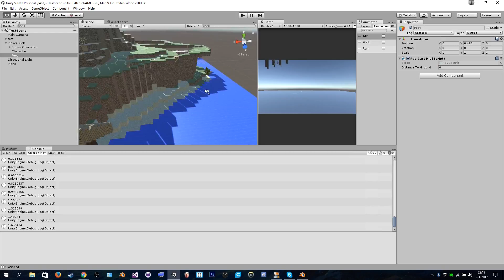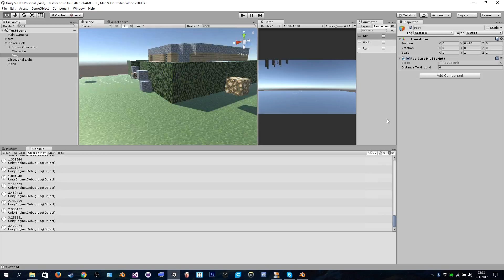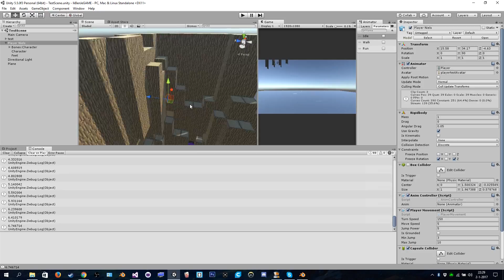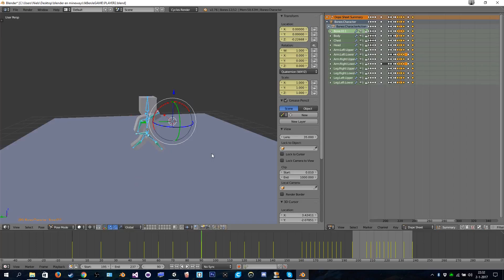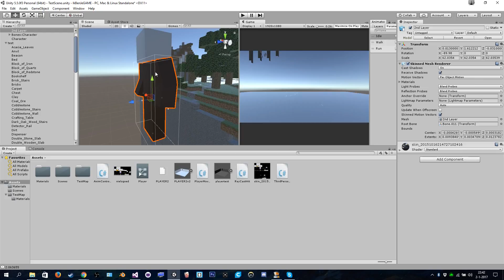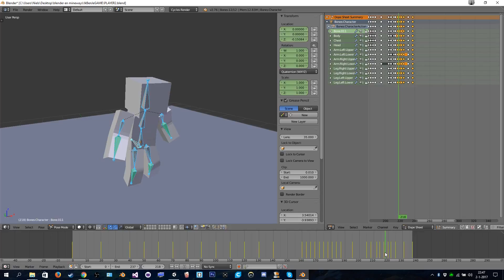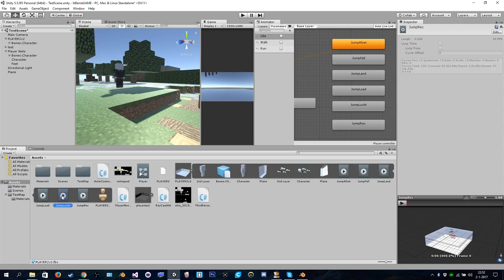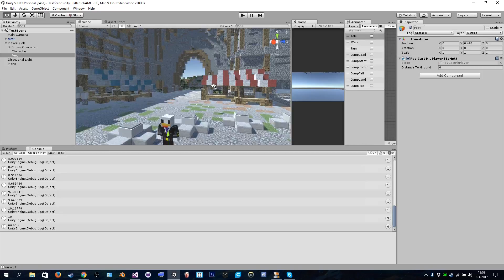IkBenJeGAME -- Jump Functie/ Animaties & Andere Map -- V1EP3 -- (IkBenJeGame)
Hey kijkers van IkBenJeGame,

welkom bij een nieuwe episode van de IkBenJeGAME, waarbij ik met de kennis die ik nu heb, een eigen game ga maken. de ikbenjeGAME. hierbij gebruik ik jullie ideeën. deze serie is heel anders dan wat jullie gewend zijn, dus hopelijk vinden jullie het leuk!

Volg ons op Twitter en Facebook voor exclusieve updates en previews!

Volg ons op Twitch om onze livestreams te kunnen zien!